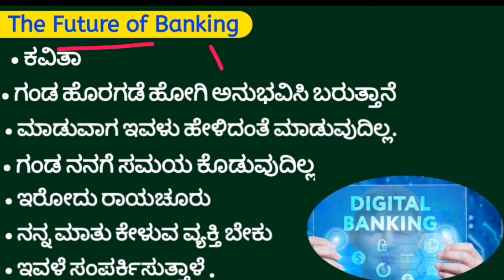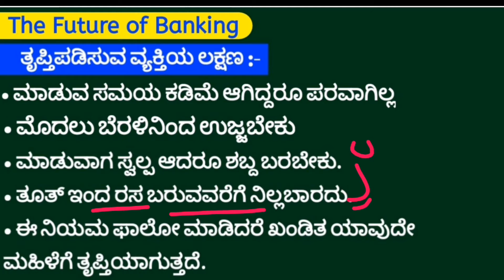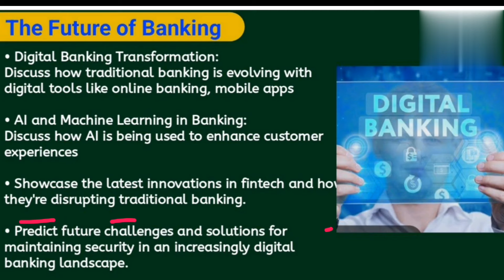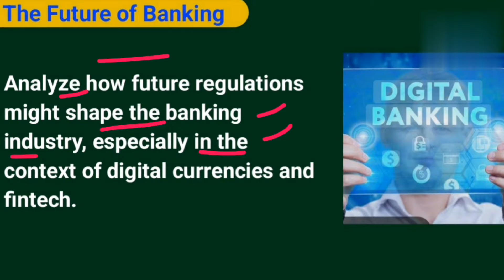the futures of banking 2024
Digital trends in financial services have flourished from this environment - one trend being the emphasis on API-driven ecosystems. From a banking industry outlook,

the non-bank business, utilizing APIs enables them to offer financial services without needing certain licenses, or dealing with the possible costs associated with this.

Another digital trend that has emerged from Banking as a Service is customization within financial offerings. Thanks to flexible APIs, providers have the freedom to adapt and tailor their offerings according to what their customers want and need -